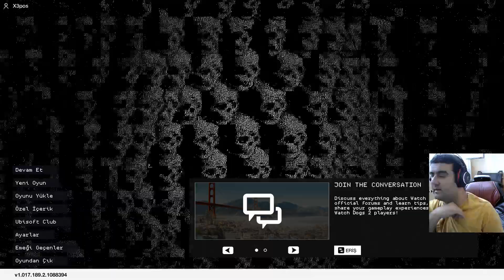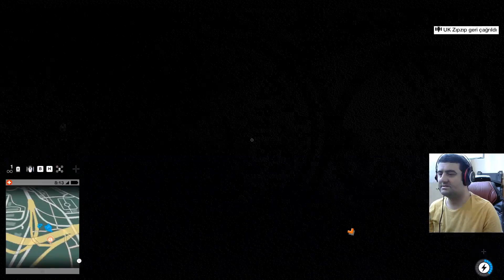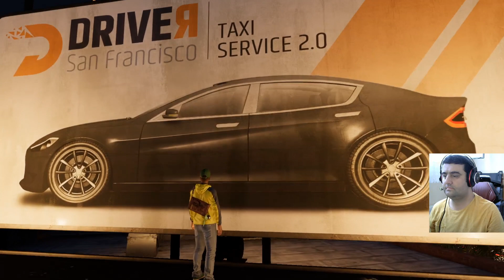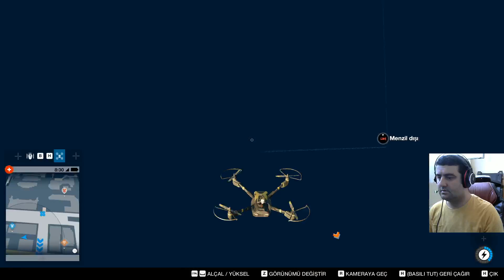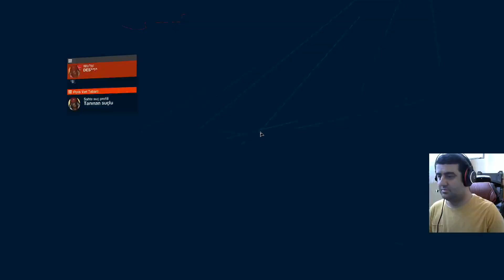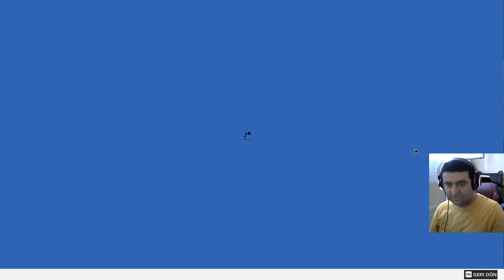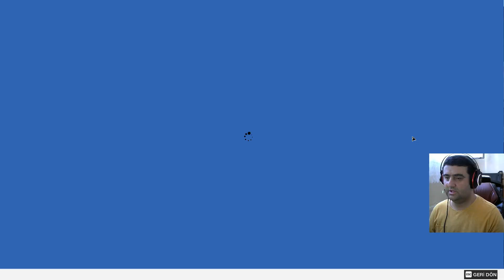Watch Dogs 2 3.bölüm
Bu bölüm kanalından kesilerek aktarılmıştır. Bu kanalda canlı yayın olarak oynayıp video olarak youtube a atıyorum. canlı olarak izlemek isterseniz beklerim